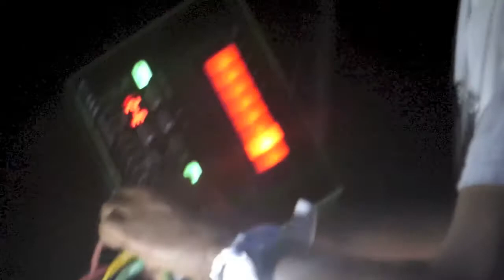DJ FUNK at. House Of Liquid Video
Act : DJ Funk, Weezy(Dancer), Takuya(Dancer)
Party : LIQUIDROOM 10th ANNIVERSARY House Of Liquid feat.DJ FUNK
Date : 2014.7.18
Venue : LIQUIDROOM, Tokyo

Shoot & Edit by Akiocam